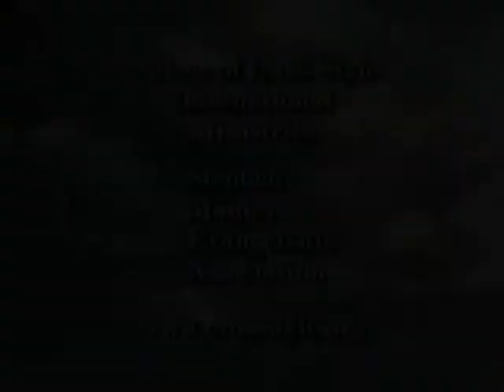The Cross Style of Christ 036